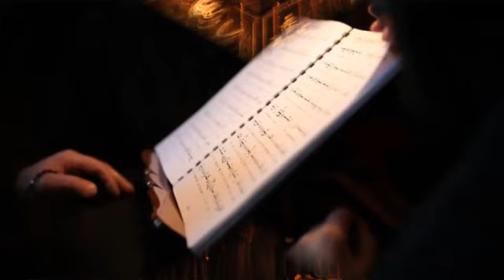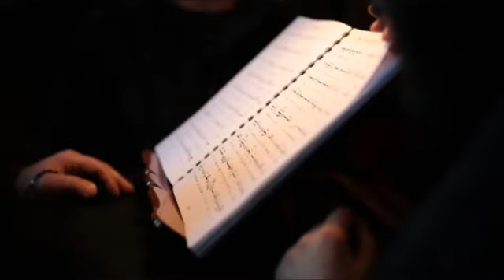Πάσα πνοή - Ηχος Α' - Ψάλλουν Βατοπαιδινοί Πατέρες| Ελλάς- Ορθοδοξία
Πάσα πνοή - Ηχος Α' - Ψάλλουν μοναχοί της Ιεράς Μονής Βατοπαιδίου

Στα σχόλια μπορείτε να δημοσιεύετε την άποψη σας σχετικά με το θέμα στο οποίο αναφέρεται το βίντεο. Υβριστικά ή προσβλητικά σχόλια όπου εντοπίζονται θα διαγράφονται αυτόματα.